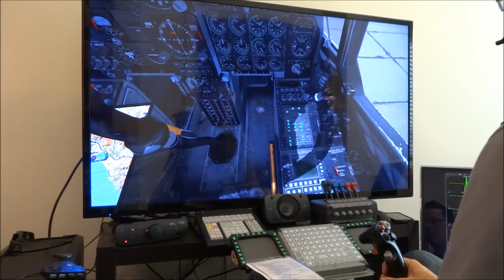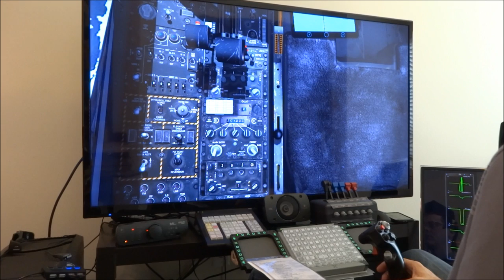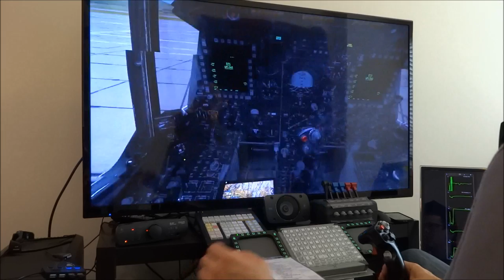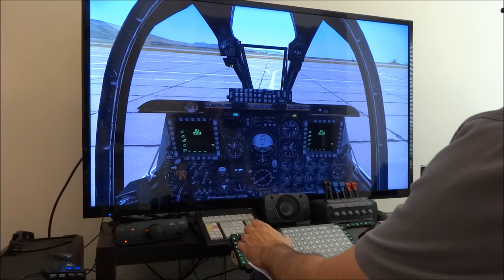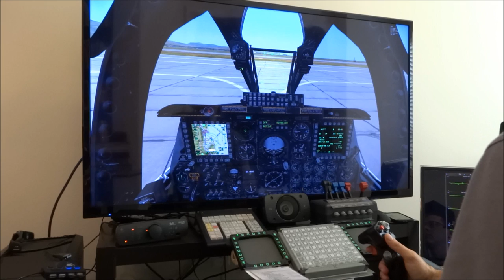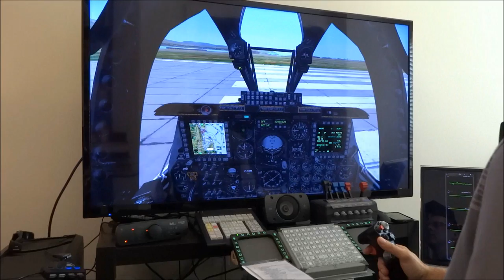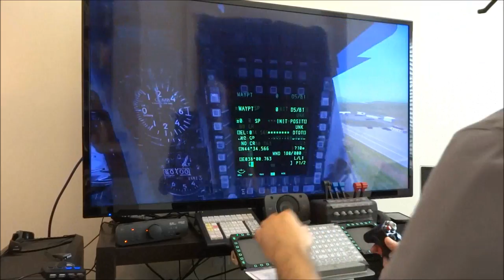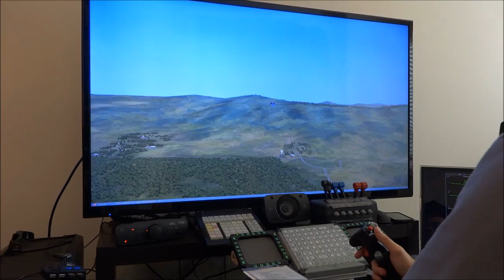DCS: A-10C 5-Minute Startup on 4K Screen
NOTE: THIS VIDEO HAS ANNOTATIONS THAT ONLY SHOW UP ON NON-MOBILE DEVICES, so I'd recommend watching it on a PC or laptop.

This is the DCS: A-10C Warthog abbreviated startup sequence, which is possible to do in 5 minutes.  Thanks to B25Mitch over at the SimHQ DCS forum who came up with the checklist I used here.  I no longer use the T-shaped, 4-screen setup seen in my other videos, and instead I'm using a single 55" 4K monitor (3840x2160 resolution) and a single 1080p monitor for system monitoring.  I should note that my main screen's color looks normal off-camera; I don't know why it appears so blue in the video.